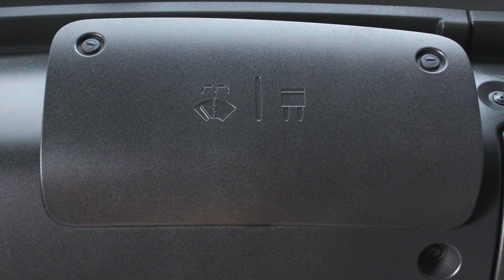Tutoriel Ami 100% ëlectric : Comment remplacer les fusibles de mon AMI ?